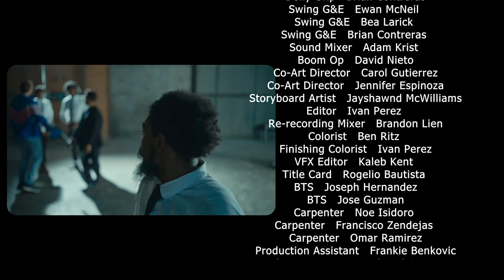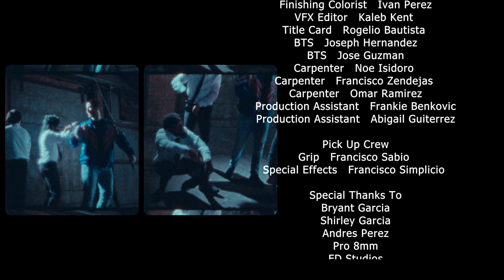S.A.F. Rick Dalton Official Music Video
Director/DP/Editor: Ivan Perez ig:@ivanmisfit
Writers:  @clipster @tadaitsbryan @ivanmisfit
Producer: Sandy Chang  ig:@sandcheeks_
1st AD: Meagan Plummer ig:@okmeagan71
1st AC: Matt Jones ig:@mataijones
2nd AC/Super8mm Cam Op: Ewan McNeil ig:@ewan.film
Gaffer: Gurvir Riar  ig:@gurvirriar
Key Grip: Joshua Tolon ig:@jos.tol
Dolly Grip: Brian Contreras ig:@breeezy.jpg
Swing G&E: Ewan McNeil ig:@ewan.film
Swing G&E: Brian Contreras ig:@breeezy.jpg
Swing G&E: Bea Larick ig:@colorful.bea
Sound Mixer: Adam Krist  ig:@adamkrist
Boom Op: David Nieto ig:@davidnbeast
Co-Art Director: Carolina Gutierrez ig:@rosecoloredcarol
Co-Art Director: Jennifer Espinoza ig:@jenes.nielsen
Storyboard Artist: Jayshawnd McWilliams  ig:@thatdudej
Re-recording Mixer: Brandon Lien ig:@brandonlien_
Colorist: Ben Rytz  ig:@thermal_graphics @lazyslothproductionsllc
Finishing colorist: Ivan Perez ig:@ivanmisfit
VFX Editor: Kaleb Kent ig:@kalebkent_
Title Card: Rogelio Bautista
BTS: Joseph Hernandez ig:@slopyjoes  Jose Guzamn ig:@josekuervo
PA: Frankie Benkovic ig:@frankiebenkovic
PA: Abigail Guiterrez
Carpenters: Noe Isidoro, Francisco Zendejas, Omar Ramirez
Pick up crew:
Grip: Francisco Sabio ig:@famabrio
Special FX/HMU: Francisco Simplicio ig:@ciscosimp
Special Thanks to:
Bryant Garcia
Andres Perez
Treefort Entertainment ig:@treefort_entertainment
Projkt LA LLC ig:@projktla
Valley Photo Service ig:@valleyphotoservice
Pro 8mm
FD Studios